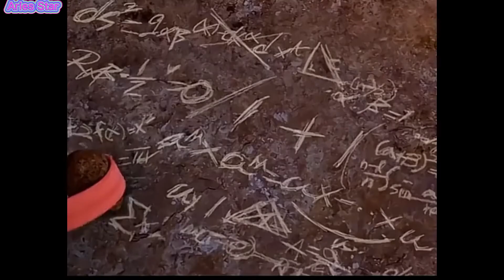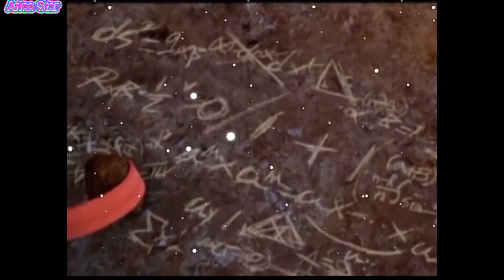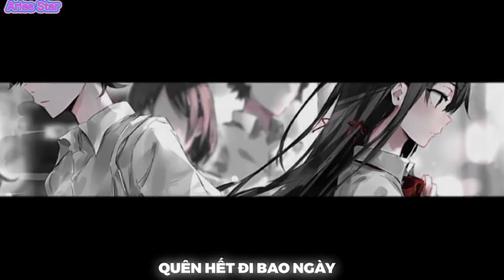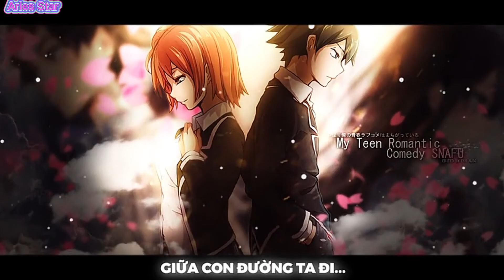Tổng hợp video tiktok edit "siêu ngầu" P18